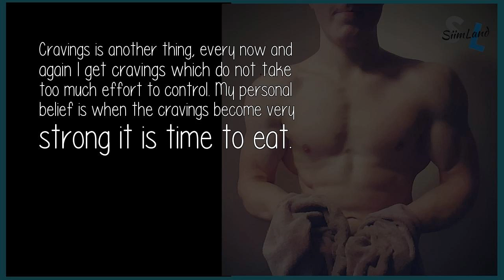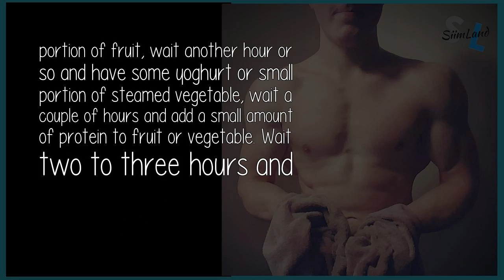What Are Your Positive And Negative Experiences With Fasting?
Negative for complete fast is low energy. Plenty of energy to do normal moving around, but cannot walk uphill for more than about 1 minute. There is a certain level of energy available to me it seems and when I